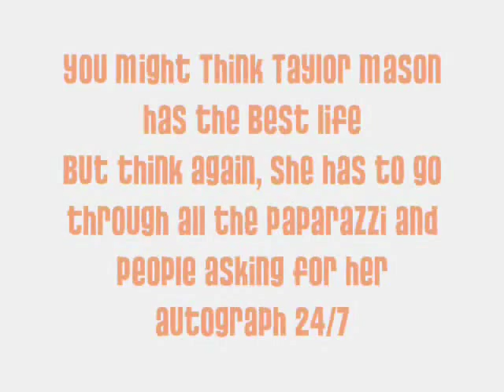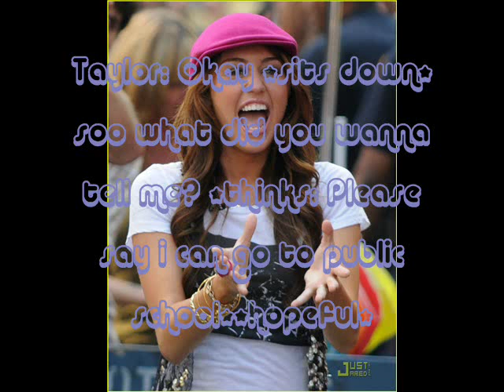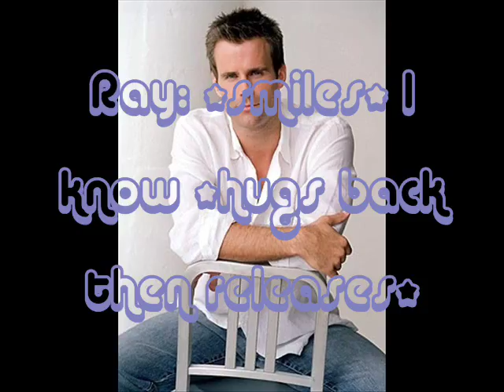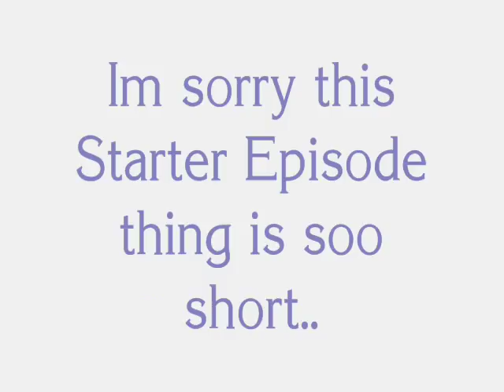Diary of the Presidents Daughter Pilot Episode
This it not the First Episode
& I'll be posting a Video with a Description of the Characters
& I Love Feedback just no mean comments